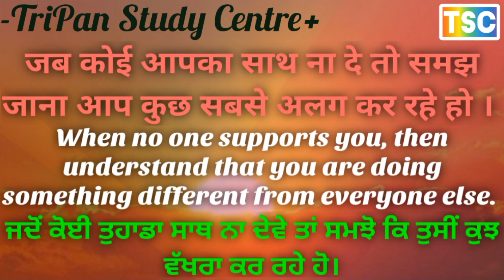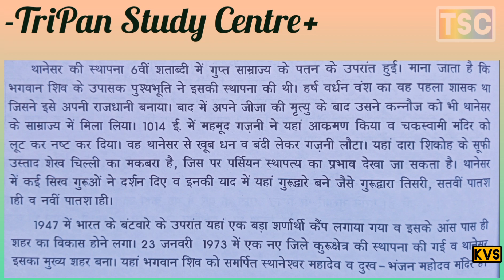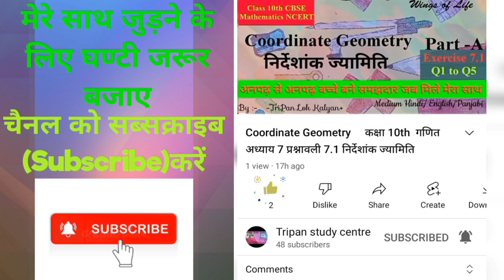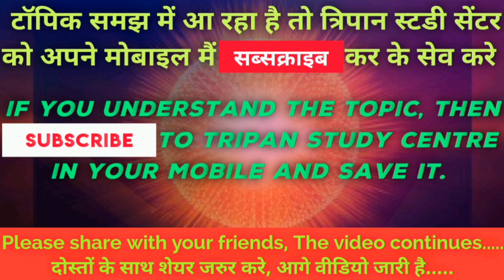थानेसर शहर के प्रमुख इतिहास /थानेसर शहर के कुछ महत्वपूर्ण बातें /थानेसर के बारे में आप क्या जानते हो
लुधियाना
 सरहिंद
पेशावर  मुल्तान
लाहौर अमृतसर
लोहागढ़
मुख्य ऐतिहासिक स्थान गुजरांवाला
लुधियाना
 सरहिंद
पेशावर  मुल्तान
लाहौर अमृतसर
लोहागढ़
Main historical place Gujranwala
Ludhiana
 sirhind
Peshawar Multan
Lahore Amritsar
Lohagarh..
कुण्डलवन
थानेसर
कांगड़ा
भटिंडा
उच्च नगर
 कुण्डलवन
 तक्षशिला
थट्टा